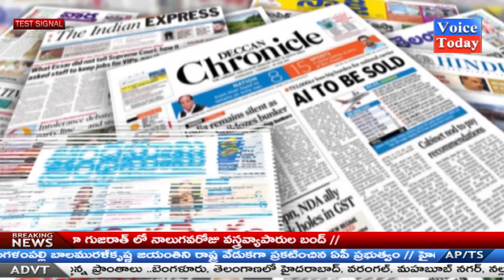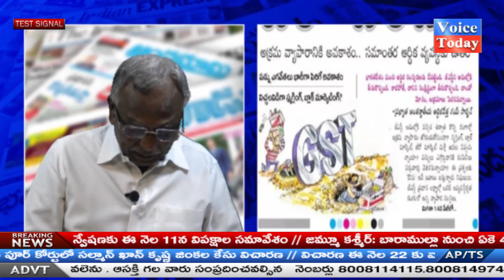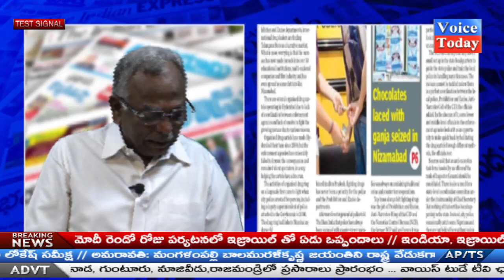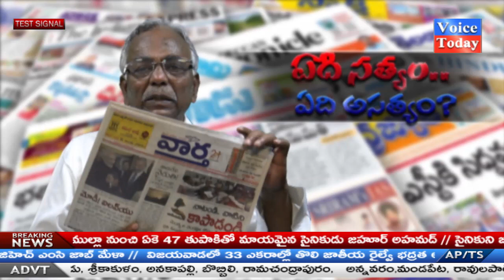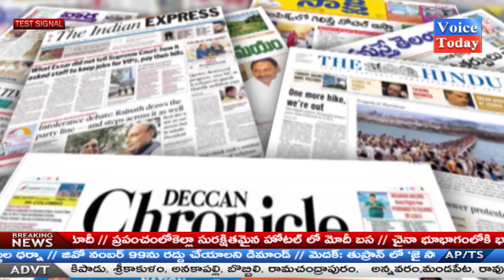VOICETODAY NEWS | ఏది సత్యం - ఏది ఆ సత్యం నేటి దిన పత్రికల విశ్లేషణ | Pashma Yadagiri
ఏది సత్యం - ఏది ఆ సత్యం నేటి దిన పత్రికల విశ్లేషణ